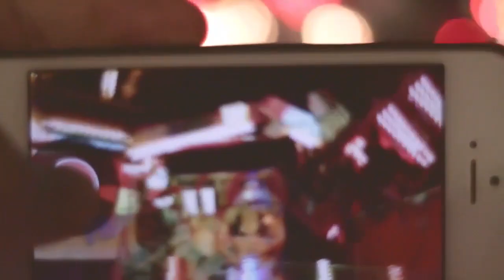ओरत को बिस्तर तक लाने के 2 जबरदस्त तरीके सिर्फ मर्द देखे spkmotivation spkpscology | Love Master